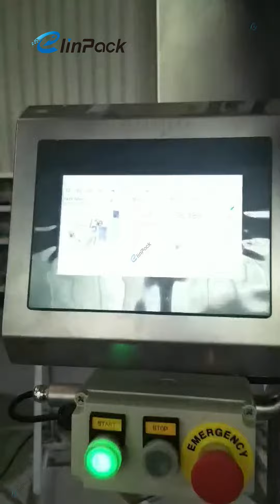🔥You can see how our auger filler AF-350 works in this video.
👍With our advanced technology and user-friendly interface, we make powder packaging safer, faster, and more efficient.
to learn more about how we can help you take your powder packaging to the next level.